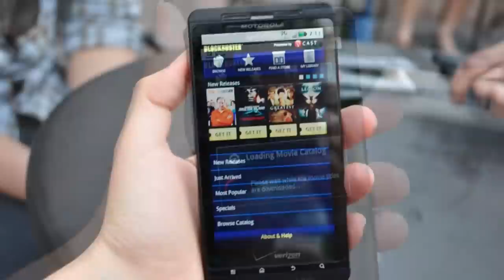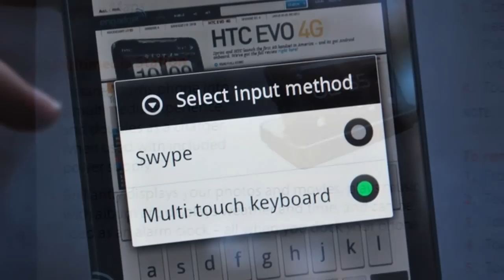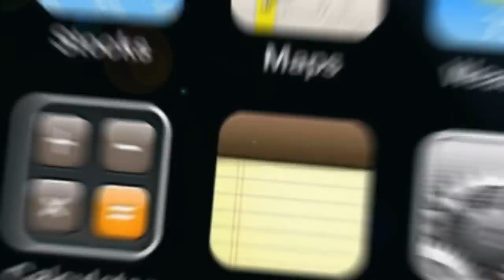Gizmo - Droid X First Look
30 - Gizmo gives you the first look at the Motorola Droid X a huge upgrade from the previous version!  Includes comparison shots with many popular phones as well!

Quick Look At The Specs:
4.4 Inch FWVGA Screen
854x480 Resolution
Mirrored Trim Around The Screen
Android 2.1 with New Type Of Skin
Multi-Touch Keyboard
8MP Camera
Records 720p Video
Tap To Focus
4 Physical Buttons On The Bottom
Light-weight
1GHz ARM v7 Processor
8GB Storage Space Included